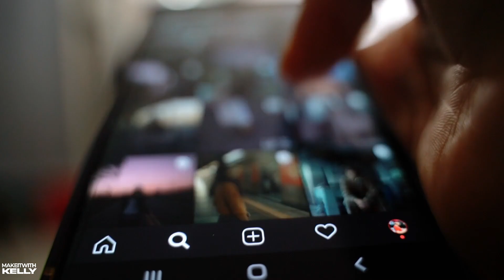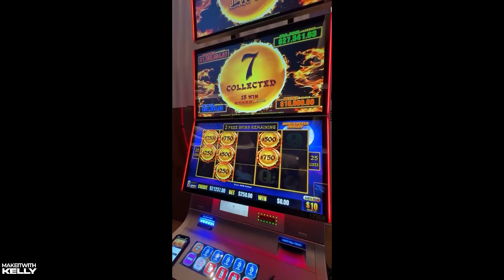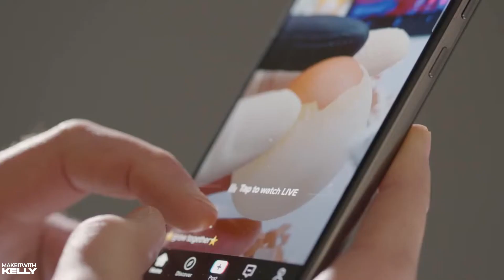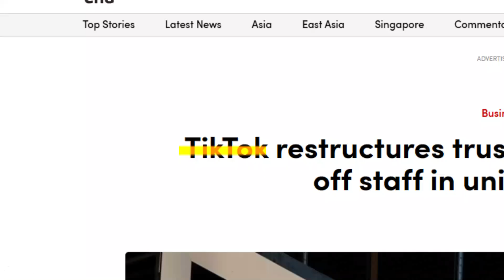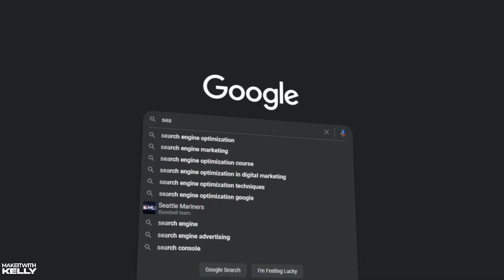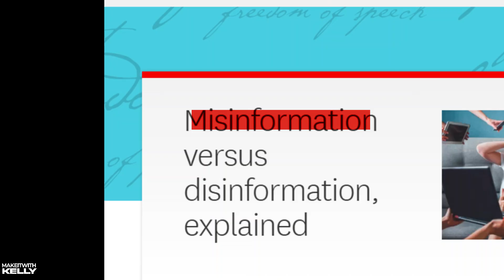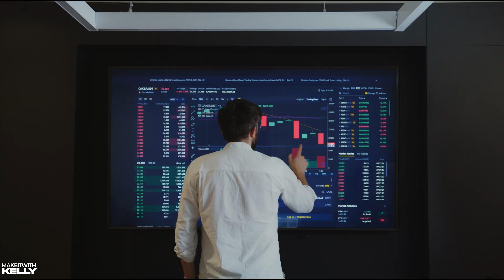Give me 7 minutes, I'll tell you how social media is Rewiring Your Brain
Social media is rewiring your brain in ways you don’t even realize. From dopamine-driven addiction to shrinking attention spans, tech giants have mastered the art of keeping you hooked. Every scroll, like, and notification is designed to manipulate your mind—just like a drug. In this eye-opening documentary, we break down the science behind social media’s addictive nature, the dangers of algorithmic manipulation, and how it’s reshaping your identity. Are you truly in control, or is social media controlling you?

Watch now to uncover the truth.

CHAPTERS
00:00 Prologue
00:51 The Dopamine Trap
02:55 The Attention Span
04:44 The manipulation Machine
06:08 How it's changing your identity
06:41 Can you Escape?